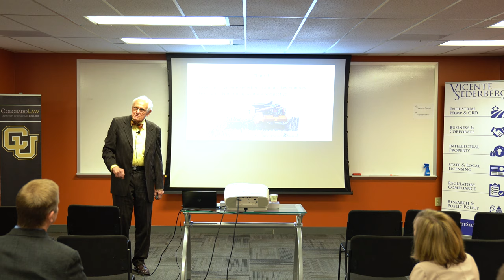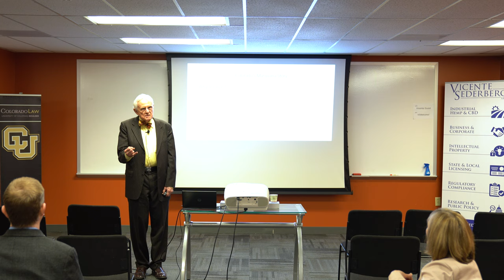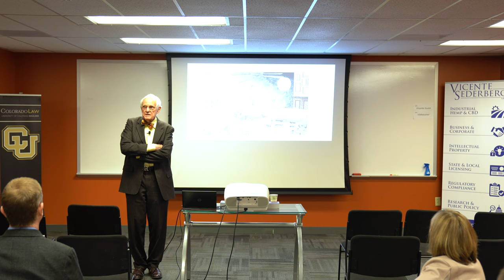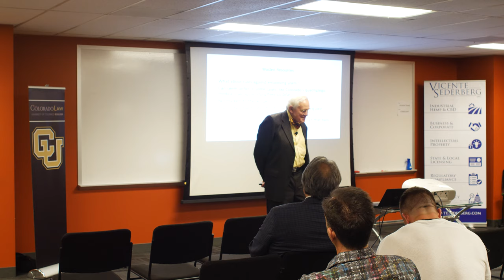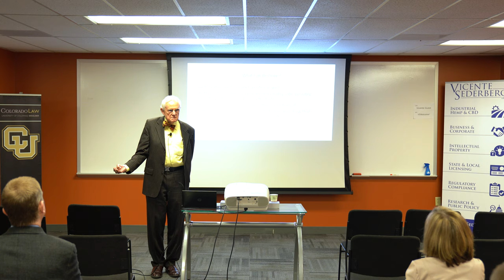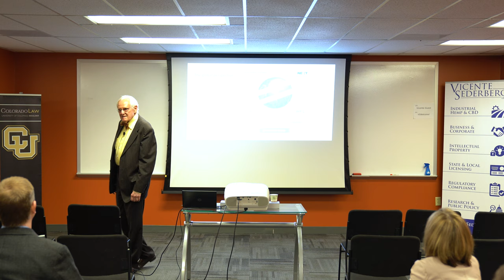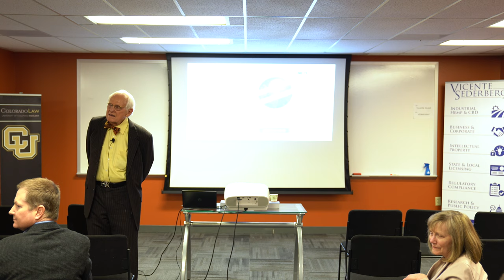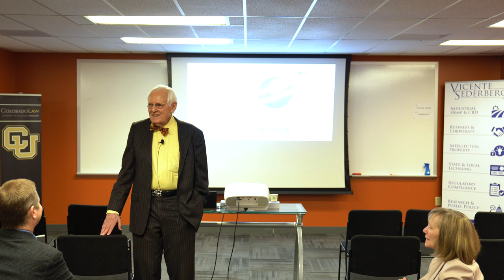Colorado Law Talks: Armistice in the War on Cannabis - Professor Richard Collins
This talk by Professor Richard Collins was given on Wednesday, April 24th, 2019. The talk was hosted by Vincente Sederberg LLC.